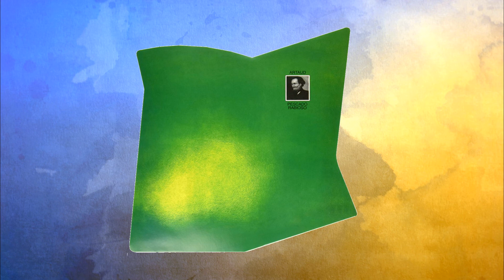Pescado Rabioso ‎– Las Habladurías Del Mundo ( Audio rip from 2017 Argentinan LP )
From the 1973 album Artaud